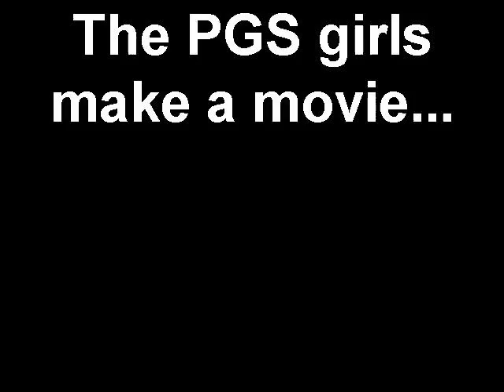The best movie ever!!!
Starring Izzy Roamie Claudia and Ethne